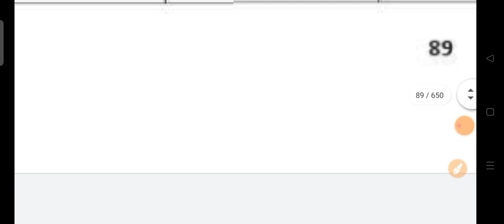deduction at source meaning in hindi